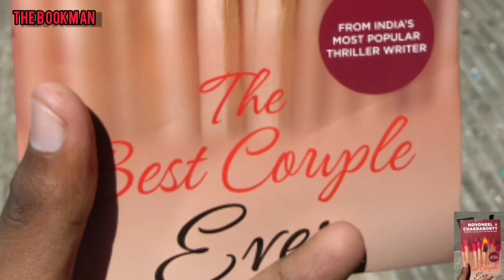The best couple ever - book summary and review in Tamil (தமிழ்)